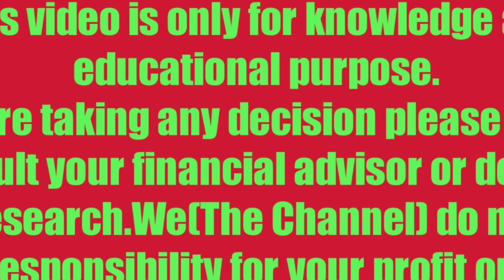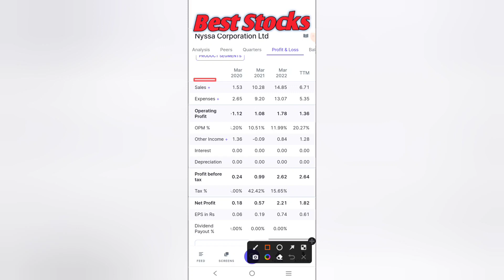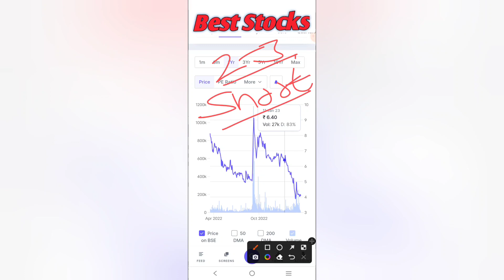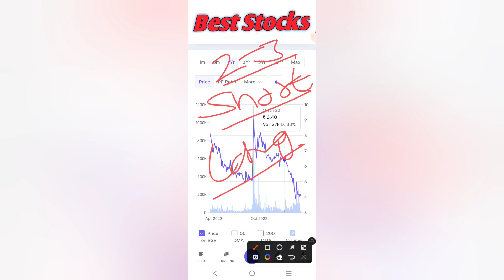💲Nyssa Corporation Ltd Stocks Latest News 💥 Nyssa Corporation Share News Today 💥 Nyssa Corporation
💲Nyssa Corporation Ltd Stocks Latest News 💥 Nyssa Corporation Share News Today 💥 Nyssa Corporation Share News /Analysis

Topics Covered:-